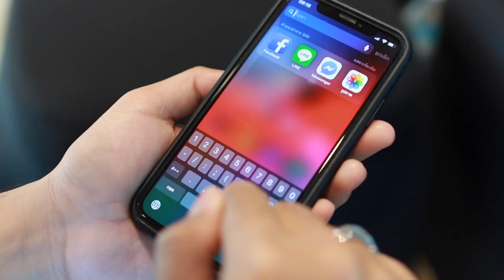คิดเลขได้ง่ายๆ ในแตะเดียว !